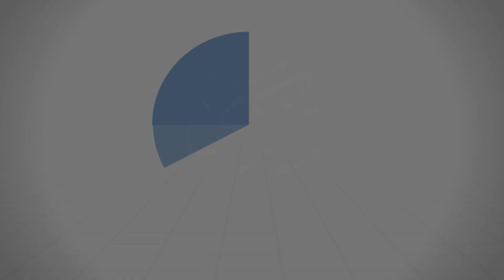أقرأ القرآن ولا أفهم!؟ - د.محمد خير الشعال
ثلاثة معيقات عن تدبر القرآن الكريم:
1. الذنوب والمعاصي من دون توبة: دليله ما رواه أبو هريرة رضي الله عنه: أن رسولَ اللهِ صلى الله عليه وسلم قال: «إِنَّ الْعَبْدَ إِذا أخْطَأَ خطيئَة، نُكِتَتْ في قلبه نُكْتَةٌ، فإِذا هو نَزَعَ واسْتَغْفَرَ وتابَ، صُقِلَ قلبُه، وإنْ عادَ، زِيدَ فيها، حتى تَعْلُوَ قَلْبَهُ، وهو الرَّانُ الذي ذكره الله {كلا بل رانَ على قُلُوبِهمْ ما كانوا يكْسِبُونَ} [المطففين: 14]». [الترمذي].
فالحاصل أن الذنوب والمعاصي من دون توبة حائل بين العبد وبين تدبره القرآن ومن أراد التدبر فعليه التخلي عن آثامه وذنوبه وتجديد التوبة لله تعالى.
2. الانشغال عن القرآن بغيره حين تلاوته وسماعه: فإنه من المعلوم بالضرورة أن المشغول لا يُشغل، ومن كان منشغلاً عن القرآن بغيره عند تلاوته أو سماعه فبالضرورة لا يستطيع تدبره وتعقله.
فمن أراد تدبر القرآن فهو محتاج أن يصغي بقلبه وعقله له وأن ينشغل به عما سواه، فالانشغال عن القرآن بغيره حين تلاوته وسماعه معيق لتدبره.
3. عدم إرادة التدبر: فمعلوم أن من لم يرد شيئاً لا يناله، ولست أجدني محتاجاً للتدليل على هذا العائق في طريق تدبر القرآن، وكم رأينا من أناس يدعون قراء القرآن للقراءة في أيام عزاء قريبهم لا يريدون فهما ولا تدبرا ولكن يملؤون به مساحات صوتية، حتى صار القرآن لديهم ملازما للموت والأموات، مع أن الله تعالى قال: {إِنْ هُوَ إِلَّا ذِكْرٌ وَقُرْآنٌ مُبِينٌ (69) لِيُنْذِرَ مَنْ كَانَ حَيًّا وَيَحِقَّ الْقَوْلُ عَلَى الْكَافِرِينَ} [يس: 69، 70].

من تفسير سورة النساء: 12/04/2021
سلسلة: ‫#‏تفسير_سورة_النساء